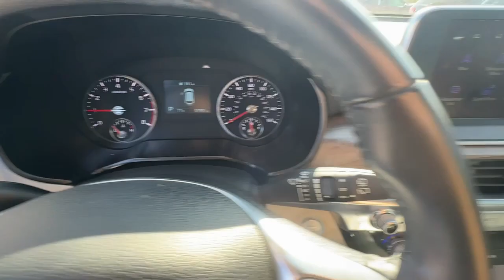2022 Kia Telluride Albany, Tifton, Dothan, Columbus, Macon, GA NG213653K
Glacial White Pearl Used 2022 Kia Telluride EX available in Albany, Georgia at Hutchinson Kia of Albany. Servicing the Tifton, Dothan, Columbus, Macon, GA area.

bEquipment/bbrThe installed navigation system will keep you on the right path. The vehicle features a hands-free Bluetooth phone system. The vehicle has a clean CARFAX vehicle history report. Protect this unit from unwanted accidents with a cutting edge backup camera system. Good News! This certified CARFAX 1-owner vehicle has only had one owner before you. Front wheel drive on the vehicle gives you better traction and better fuel economy. Set the temperature exactly where you are most comfortable in the vehicle. The fan speed and temperature will automatically adjust to maintain your preferred zone climate.  Enjoy the convenience of the power liftgate on this 2022 Kia Telluride . This Kia Telluride has a V6 3.8L high output engine. It embodies class and sophistication with its refined white exterior.  The Electronic Stability Control will keep you on your intended path. This Kia Telluride features cruise control for long trips. This 2022 Kia Telluride  has an automatic transmission.brbrbPackages/bbrEX Premium Package. Towing Package. Carpeted Floor Mats. **Equipment listed is based on original vehicle build and subject to change. Please confirm the accuracy of the included equipment by calling the dealer prior to purchase.**
EX Premium Package,Towing Package,Carpeted Floor Mats,Apple CarPlay & Android Auto smart device mirroring,Highway Driving Assist (HDA) hands-on cruise control,Active blind spot system,Forward Collision-Avoidance Assist (FCA),Forward Collision-Avoidance Assist-Ped pedestrian impact prevention,Navigation-based Smart Cruise Control - Curve (NSCC-C) GPS linked cruise control,Rear View Monitor w/Parking Guidance-Dynamic (RVM w/PG) rear mounted camera,Lane Change Assist,Rear Cross-Traffic Collision Avoidance (RCCA),Smart Cruise Control with Stop & Go (SCC w/S&G),Brake assist system,Cruise control with steering wheel mounted controls,Smart device and keyfob engine start control,Power liftgate rear cargo door,Ventilated driver and front passenger seats,Integrated navigation system with voice activation,Heated driver and front passenger seats,Leather front seat upholstery,Primary monitor touchscreen,Fixed third-row seats,First-row sliding and tilting glass sunroof with express open/close activation manual sunshade,Driver seat power reclining, lumbar support, cushion tilt, fore/aft control and height adjustable control,LAMBDA II 3.8L V-6 gasoline direct injection, DOHC, D-CVVT variable valve control, regular unleaded, engine with 291HP,Front wireless smart device charging,Driver Attention Warning (DAW),Highway Driving Assist (HDA) traffic sign recognition with speed limiter feature,Smart Key with hands-free access and push button start,Front windshield solar coating,Automatic brake hold,Bluetooth wireless audio streaming,Power rear child safety door locks,Smart Liftgate proximity cargo area access release,Safe Exit Assist external exit warning system,Dual-zone front climate control,Rear climate control system with separate controls,Manual fold into floor third-row seat,Immobilizer,Find My Car vehicle tracker,Trailer sway control,911 Connect vehicle integrated emergency SOS system,Bluetooth handsfree wireless device connectivity,6 USB ports,External memory control,Vehicle Stability Management (VSM) electronic stability control system,Hill-start Assist Control (HAC),Leather rear seat upholstery,Leather rear seat upholstery,Heated rear wiper park,Rear Occupant Alert (ROA) rear seat check warning,Manual rear side window sunblinds